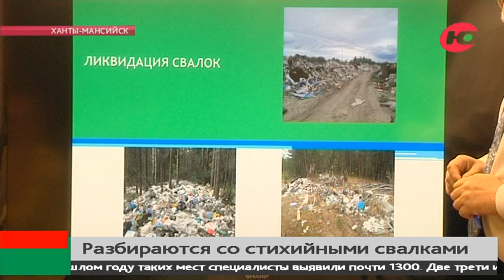На любителей помусорить в Югре объявят фотоохоту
Югорчан, сваливающих мусор в лесу, будут ловить за руку. На них даже устроят фотоохоту. Об этом сегодня рассказали ОТРК «Югра» в Природнадзоре Югры. Речь идёт о виновниках появления стихийных свалок.